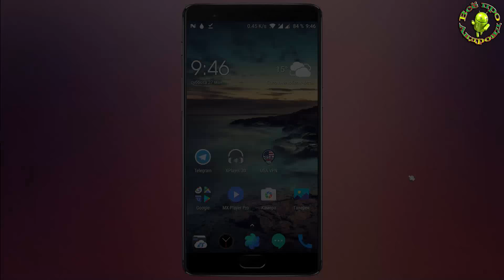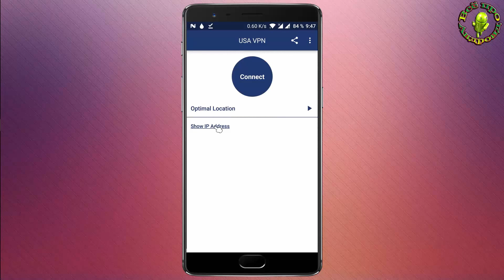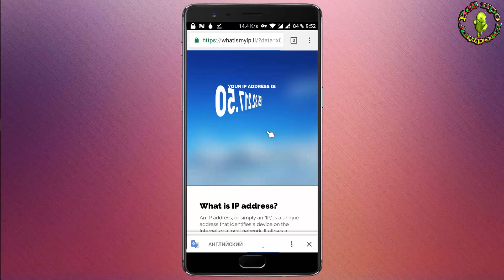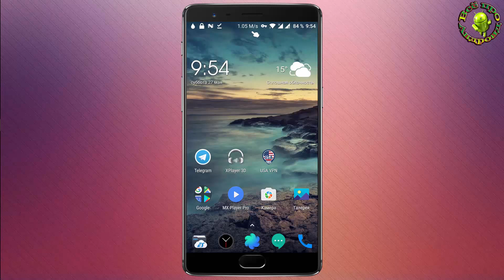Обходим блокировки. Быстрый VPN с поддержкой торрентов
Сверхскоростной VPN-клиент с поддержкой торрентов.
1. Поддержка торрентов
2. Безлимитный траффик
3. Простой и дружественный интерфейс
4. Сверхскоростной
5. Никаких логов!
6. Лучшие локации (20+)